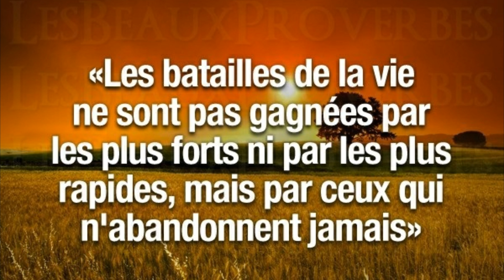Les miracles de l'huile de ricin: hémoroïdes, accouchement, cheuveux, règles etc...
Les bienfaits de l’huile de ricin

L'huile de ricin est excellente pour hydrater, et possède des propriétés qui nous aident à traiter les eczémas, les desquamations, les pellicules ou encore les piqûres d'insectes.